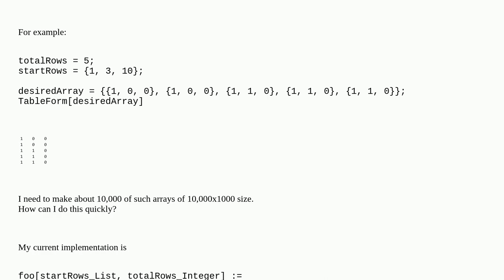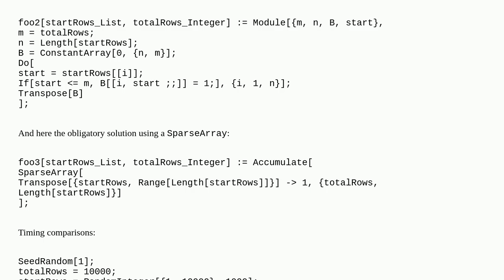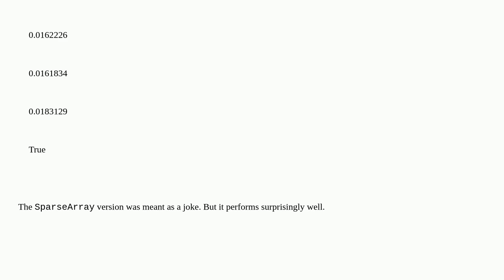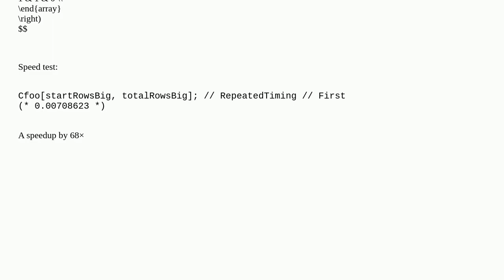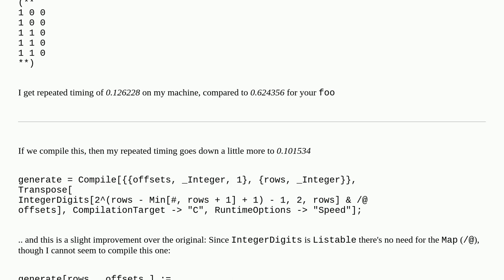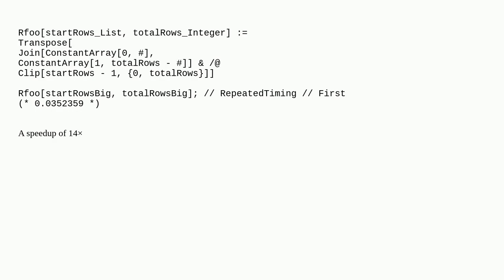How to quickly make a rectangular array of continous 1 and 0 given the start position of 1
A special thanks goes out to the community

  list-manipulation sparse-arrays matrix performance-tuning